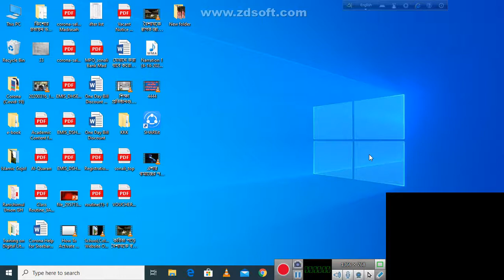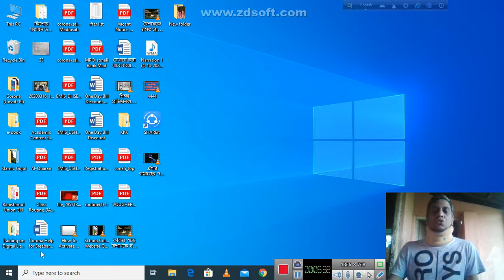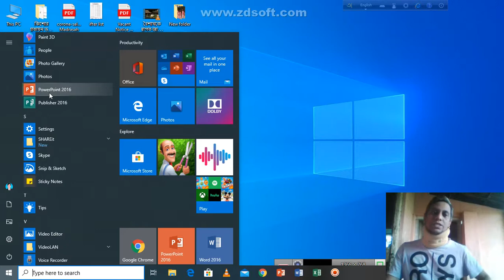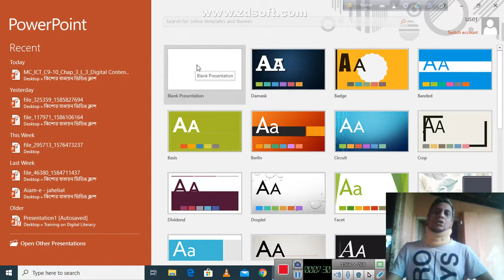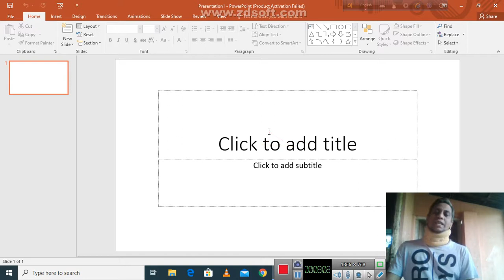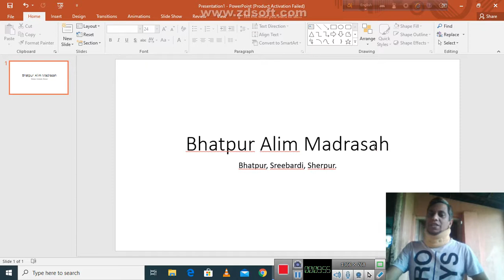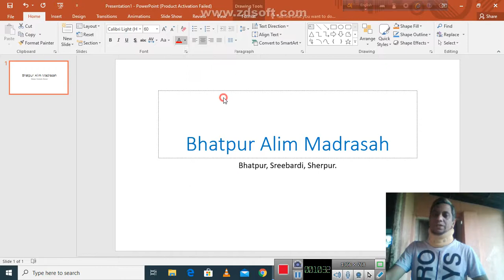Video Class (on test)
Class Ten: Chapter V: Presentation Software working.